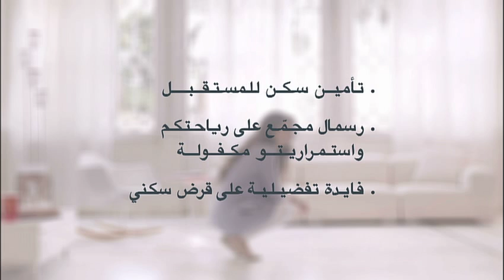BLF - Housing Saving Plan (PEL) TVC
She is perfectly equipped for a day at school!

But have you given her future a thought?

Start saving as of today with Banque Libano-Francaise to acquire a future house for your little ones and protect them against the hazards of life!

Travel Loan

Travel Card

Car Loan

Housing Loan

Savings Plans

Earth Card

Wedding Package

Wedding Loan

Personal Loan

Life Insurance Plan

Education Loan

Retirement Saving Plan

Lebanon